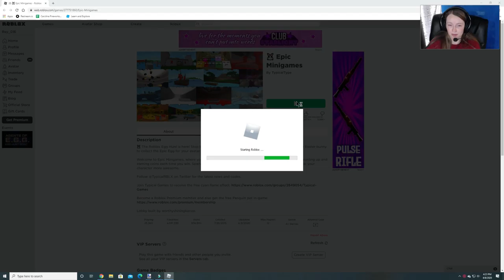[EVENT] Egg Hunt 2020-Epic Minigames-Epic Egg-Burgess Fun House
This video will show you how to get the Epic Egg from Epic Minigames during the Official Egg Hunt of 2020 in Roblox!